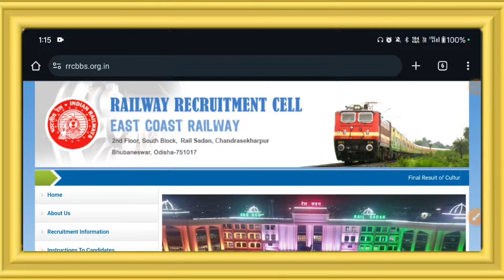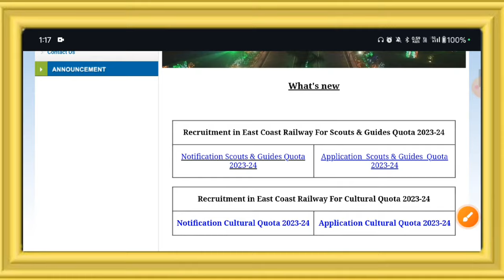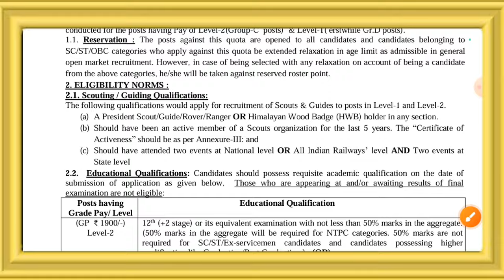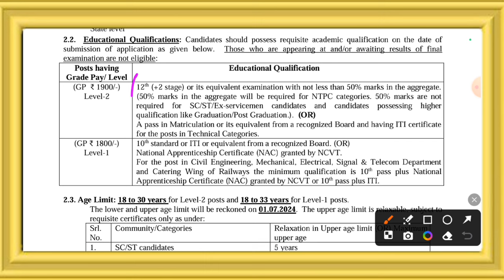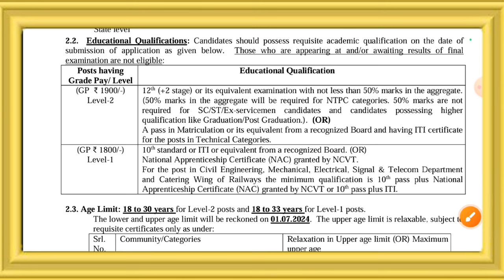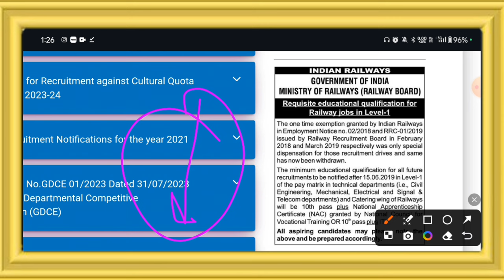Railway Group D New Vacancy 2024 सबसे बड़ी UPDATE नया Notice जारी Group D में ITI?